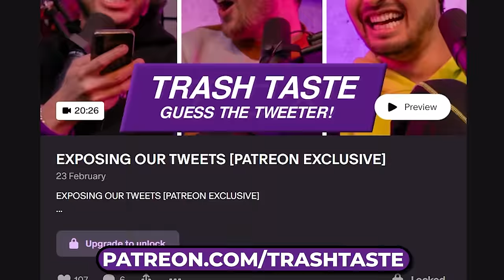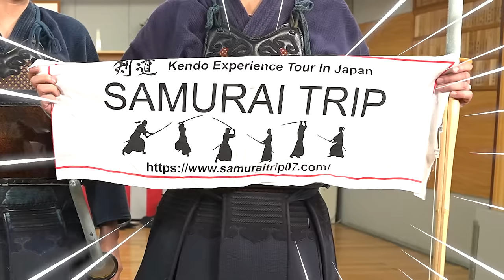We Became Japan's WORST Kendo Masters | Trash Taste Special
Big thanks to Samurai Trip for allowing us to film at your Dojo!